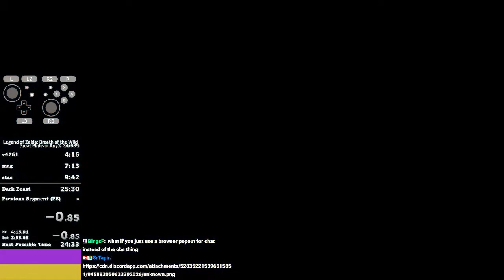Breath of the Wild GP Any% 13:28